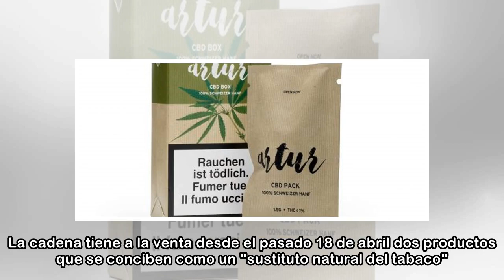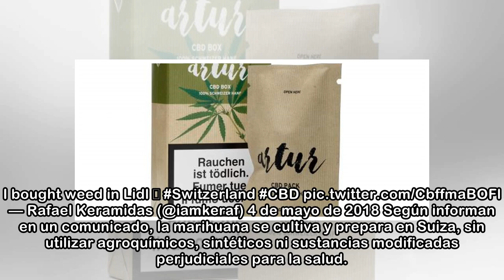Lidl venderá marihuana en sus supermercados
La empresa alemana Lidl ha empezado a comercializar marihuana en sus supermercados de Suiza. La cadena tiene a la venta desde el pasado 18 de abril dos productos que se conciben como un "sustituto nat...